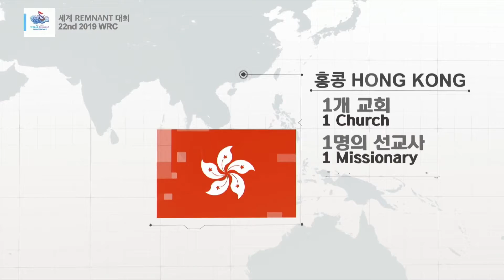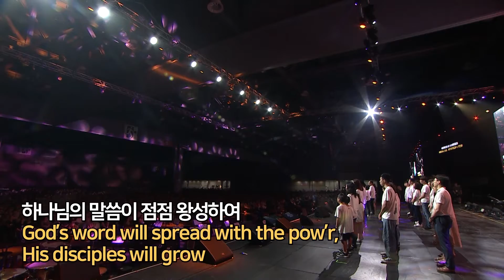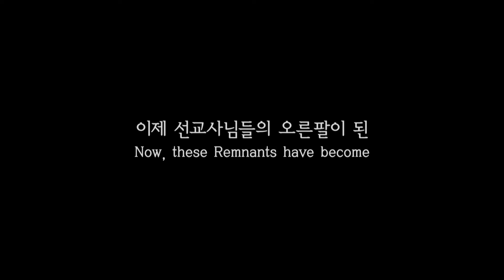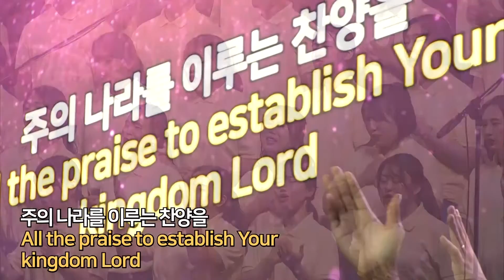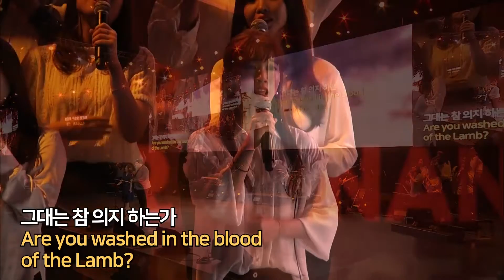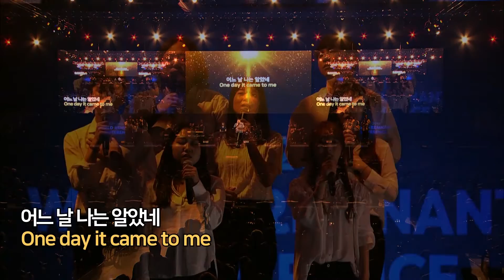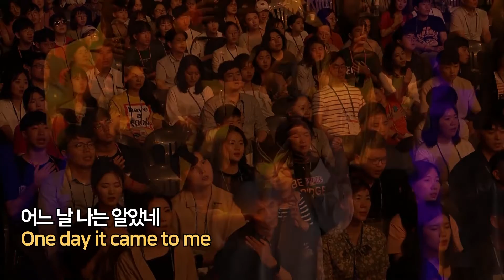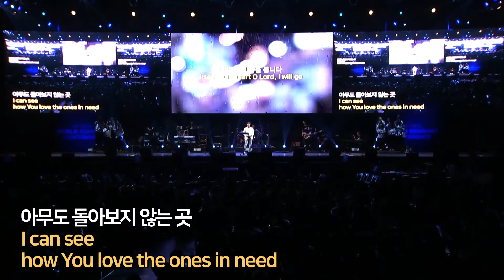2019 WRC - Remnant Night1 2019 세계렘넌트대회 렘넌트의밤1